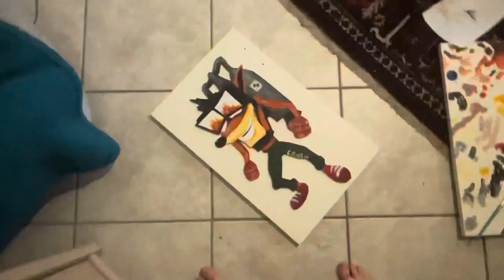Making Crash Bandicoot Art Out of Wood